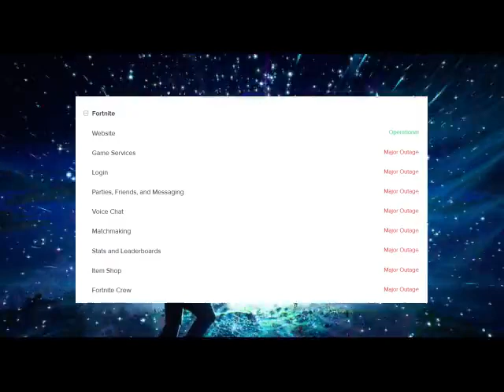Eminem DESTROYS Fortnite's Servers!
The 2023 Big Bang event in Fortnite is already a tremendous success. Eminem's appearance undoubtedly played a massive role in this, seeing as player counts were so high today that the servers crashed, and many people are still unable to attend the event to unlock the Marshall Magma skin.